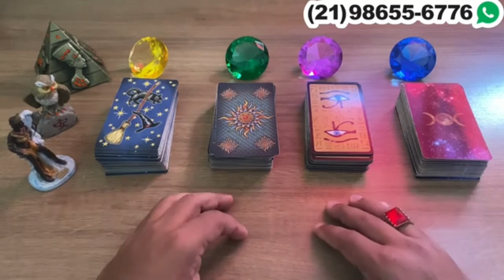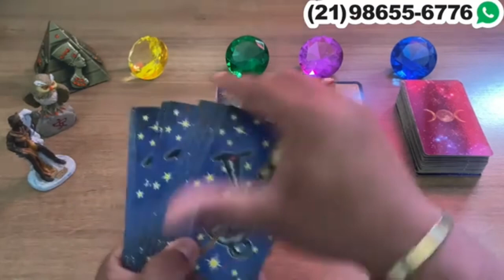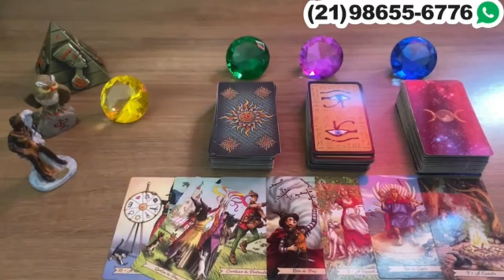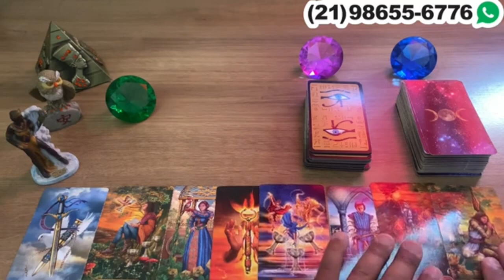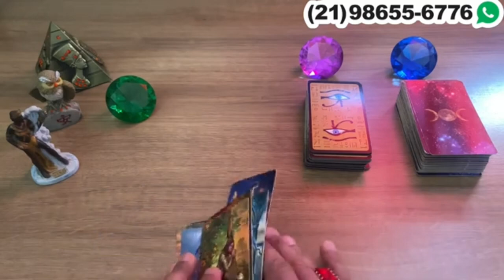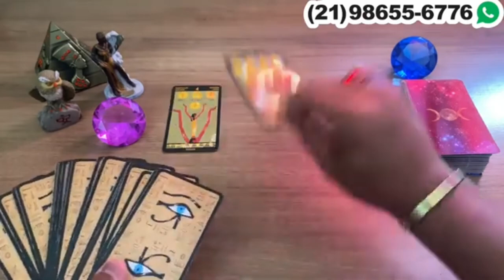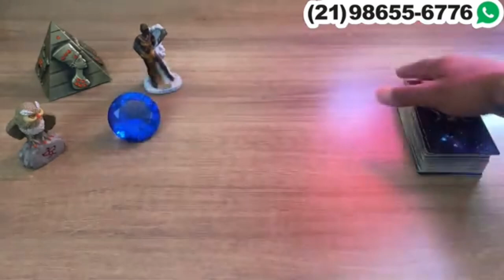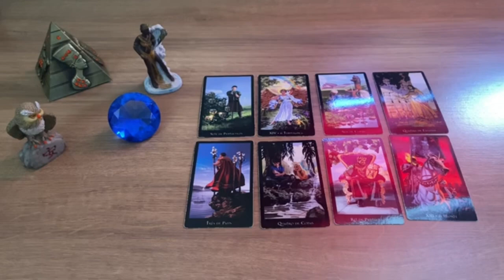Descubra Suas Respostas Com o Tarot Responde 🔮 | Previsões Diárias e Interativas